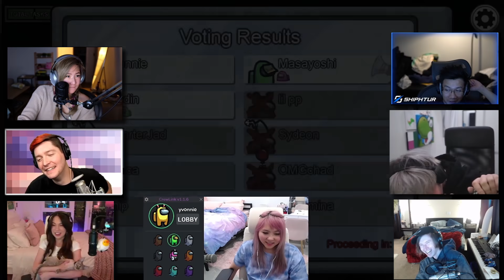i'm malding in among us... ft. QuarterJade, Masayoshi and friends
REUPLOADED!! I HATES 50/50s!